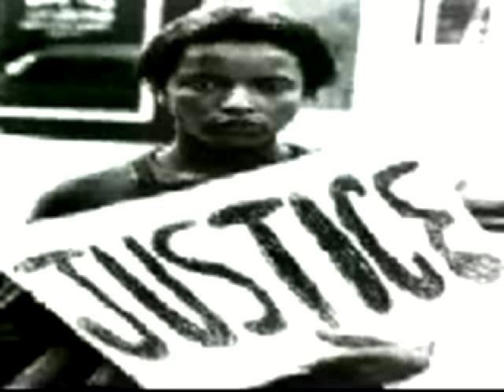Race?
Race is not a meaningful concept in science.

Race as Biology Is Fiction, Racism as a Social
Problem Is Real
Anthropological and Historical Perspectives on the Social
Construction of Race
Audrey Smedley Virginia Commonwealth University
Brian D. Smedley Institute of Medicine

Intelligence, race, and genetics.

In this article, the authors argue that the overwhelming portion of the literature on intelligence, race, and genetics is based on folk taxonomies rather than scientific analysis.

Straw Men and Their Followers: The return of biological race
By Evelynn M. Hammonds
Published on: Jun 07, 2006

Changing the paradigm from 'race' to human genome variation
Charmaine D M Royal & Georgia M Dunston

"...with each birth and each death we alter the genetic attributes of human populations and drawing a line around an ephemeral entity like a human race is an exercise in futility and idiocy." —Pat Shipman, The Evolution of Racism

Two Questions About Race
By Alan Goodman

In summary, there is no good scientific reason beyond word length, convenience, and maintenance of the status quo (laziness in short), to continue to racialize human variation.

Race and Reification in Science

Even within the category African American, the highly variable phenotype of skin color complicates the hypertension and race thesis. A classic epidemiological study on the topic also found differences within the African American population--with darker-skinned blacks generally having higher mean blood pressure than lighter-skinned blacks. The authors concluded that it was not the color of the skin that produced a direct causal outcome in hypertension, but that darker skin color in the United States is associated with less access to scarce and valued resources of the society. There is a complex feedback loop and interaction effect between phenotype and social practices related to that phenotype (4, 9).

Genetic Structure, Self-Identified Race/Ethnicity, and Confounding in Case-Control Association Studies

What to make of it? The (Re)emergence of a biological conceptualization of race in health disparities research

"The classification into races has proved to be a futile exercise."
 -- Luigi Luca Cavalli-Sforza--One of the important geneticists of the 20th century

A 2002 study[71] further examined the impact of non-IQ factors on income and concluded that an offspring's inherited wealth, race, and schooling are more important as factors in determining income than IQ. ^ The Inheritance of Inequality Bowles, Samuel; Gintis, Herbert. The Journal of Economic Perspectives. Volume 16, Number 3, 1 August 2002, pp. 3-30(28)

Scientific racism is nothing new. Racist scientists, philosophers, and religious leaders have been telling justifying unnatural social hierarchies for a long time. One group of people is singled out as being less than human